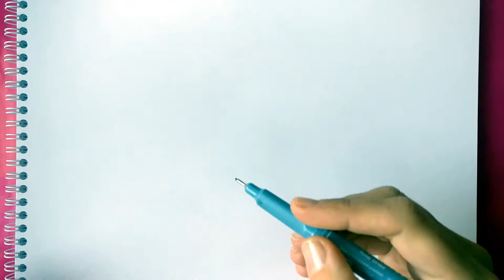HOW TO DRAW A DONKEY WITH AN UMBRELLA STEP BY STEP. ОСЛИК, ЗОНТ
Hello friends. Welcome to my drawing channel. Drawing is easy and simple, very soon you will see this. Remember,
Write your favorite character or animal in the comments below the video.
 I will draw it for you.❤❤❤

Привет друзья. Добро пожаловать на мой канал по рисованию. Рисовать легко и просто, совсем скоро вы в этом убедитесь. Помни,
В комментариях под видео напиши своего любимого персонажа или животное. Я его нарисую
 для тебя.😜😘😘

how to draw emotions how to draw an umbrella
donkey easy to draw educational for kids simple drawings for kids
ослика легко нарисовать развивающие для детей простые рисунки для детей